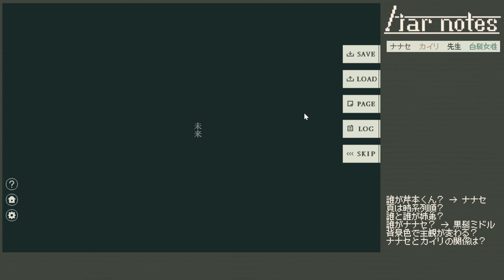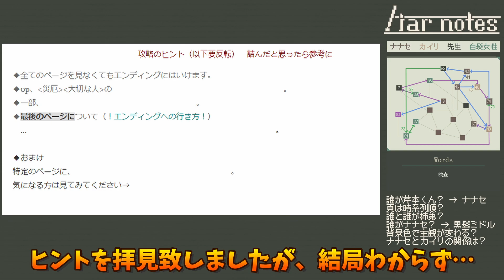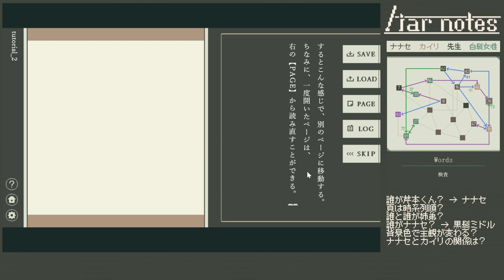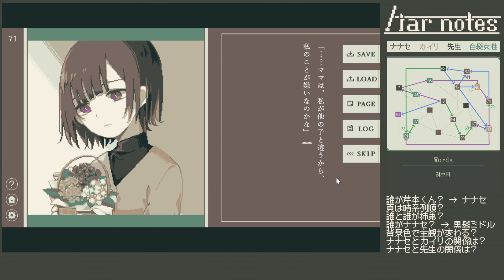【liar notes ver1.01 #3】誕生日、おめでとうございます。【連鎖解読型ノベル,推理,考察】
進めるルートが良くなかったみたいで詰みました。

何があっても、世界を守りなさい。
あなたが開くのは、ページがバラバラの、複雑化された文書。
その中に示されている「言葉」を辿って行き、 物語の最後のページを見つけ出すゲームです。